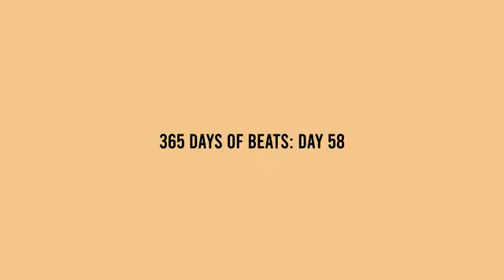The Awakening FREE kendrick lamar type beat j cole type beat 2020